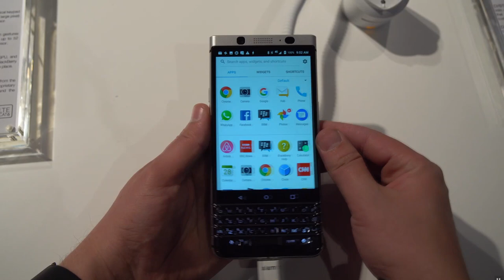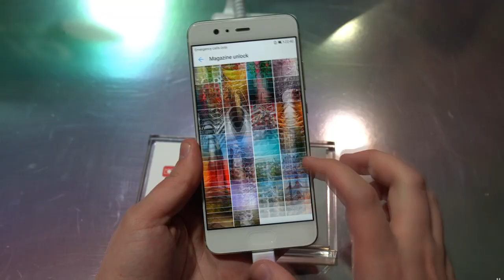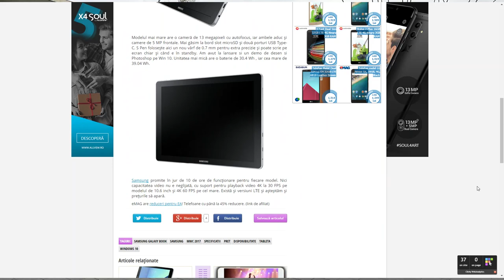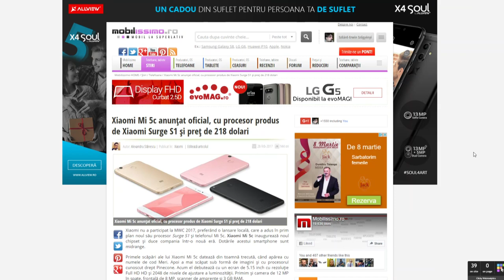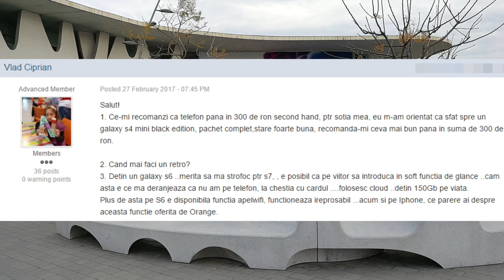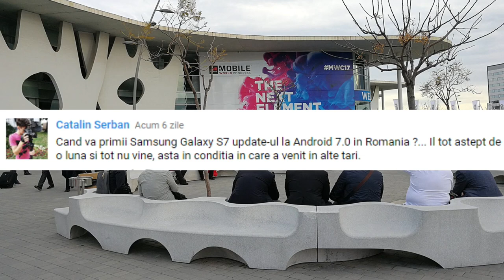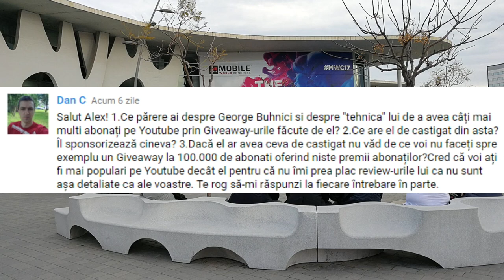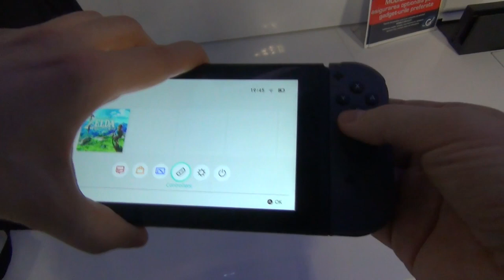Mobicast #158 - Videocast săptămânal Mobilissimo.ro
Mobilissimo.ro realizează un Mobicast amplu, un videocast dedicat lui Mobile World Congress 2017. Acoperim în ediţia 158 de Mobicast debutul lui LG G6, Huawei P10, Nokia 3310 cel nou, tabletele Samsung, plus multe, multe altele, inclusiv telefoane Sony noi. Discutăm şi despre Nintendo Switch, care tocmai a sosit în România, dar şi despre premiile Oscar 2017 şi răspundem la întrebări.